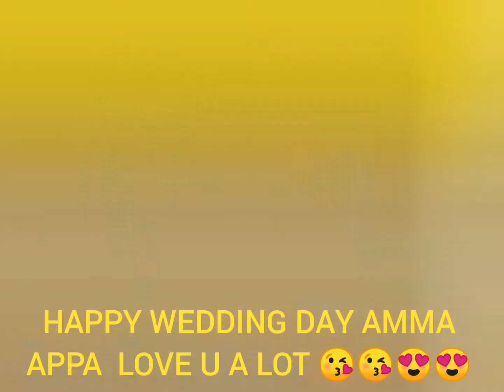HAPPY WEDDING DAY AMMA APPA LOVE YOU A LOT 😘😘😍😍